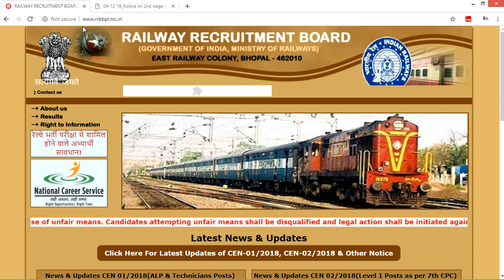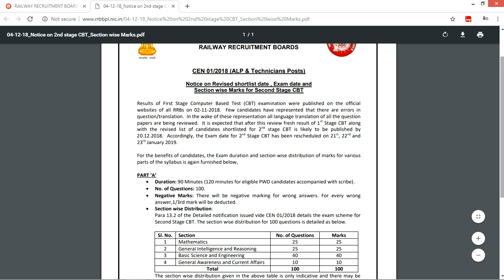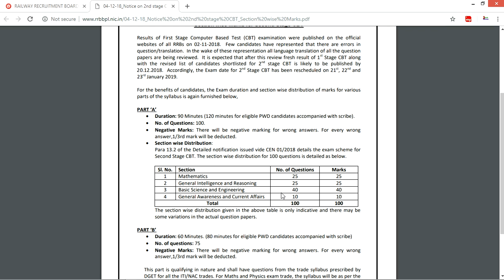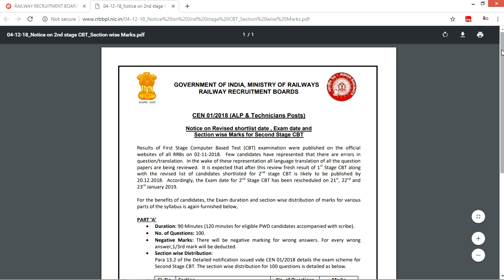Alp and technician cbt 1 revised result date, cbt2 date, section wise marks.